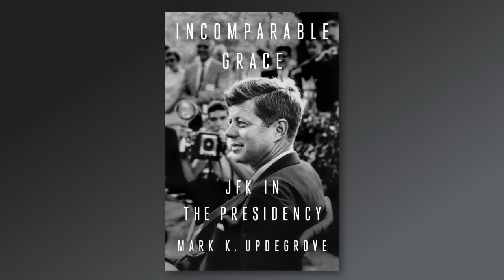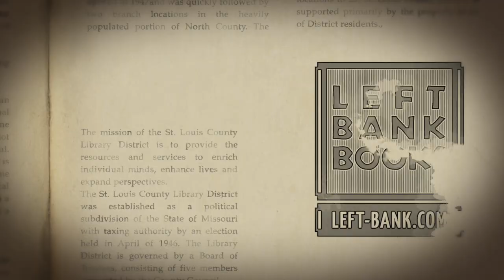"Incomparable Grace: JFK In the Presidency" by Mark Updegrove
The presidency of John F. Kennedy was brief yet eventful. In his short time in office, JFK steered the nation though the Cuban Missile Crisis, the dawn of the Civil Rights movement and a failed military invasion of Cuba. Author Mark Updegrove has crafted a brisk and thorough portrait of JFK's presidency. Updegrove is the president and CEO of the LBJ Foundation and the Presidential Historian for ABC News.  Without reinforcing the stereotype of JFK's administration as a mythological Camelot, "Incomparable Grace" leaves the reader with a greater understanding of the 35th president as a leader who is far from perfect, yet rises above challenges with unparalleled grace.